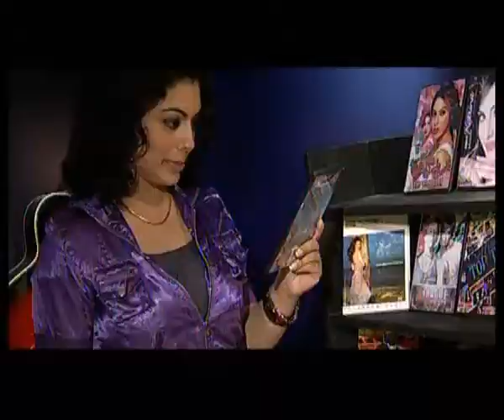New Promo VJDJ Show..Edit by Waqar Ahmed.flv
Rohi tv Programe The VJDJ Show New Promo,Post Production by Waqar Ahmed